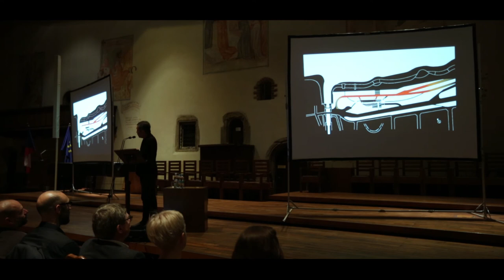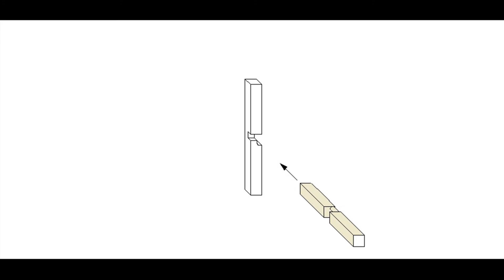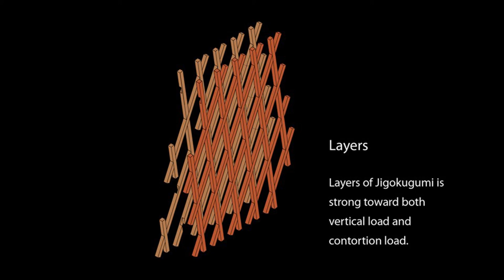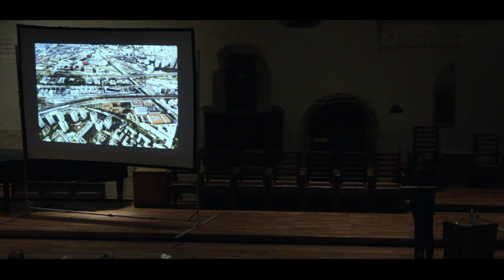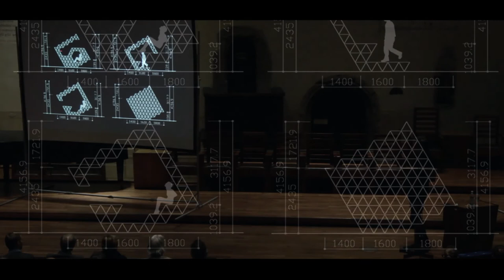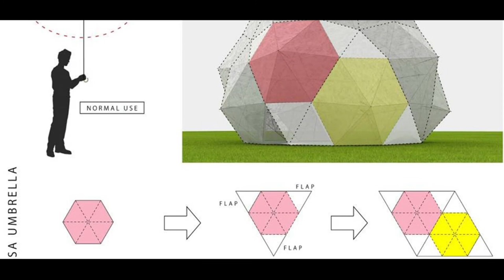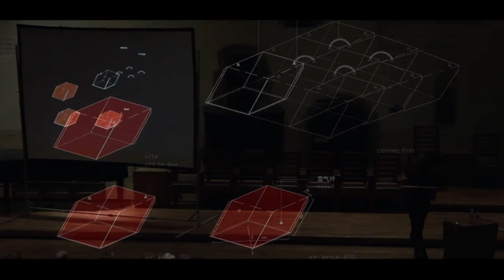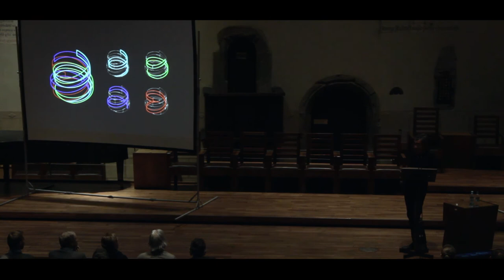KENGO KUMA / WOVEN – lecture in Prague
KENGO KUMA/ WOVEN
5. 10.– 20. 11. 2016
Jaroslav Fragner Gallery, Prague

The first exhibition by a prominent architect in Central Europe.
První výstava světově proslulého architekta ve střední Evropě.

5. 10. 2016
Lecture in Bethlehem Chapel, Prague
Přednáška v Betlémské kapli, Praha

VIDEO © Jiří Straka / Michal Bralburčák / Antonín Malý / multimediální Studio Savec